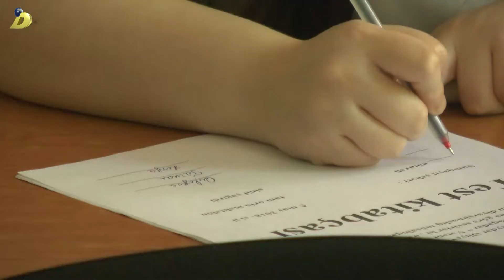07 05 2018 Sumqayit dom pioner tedbir